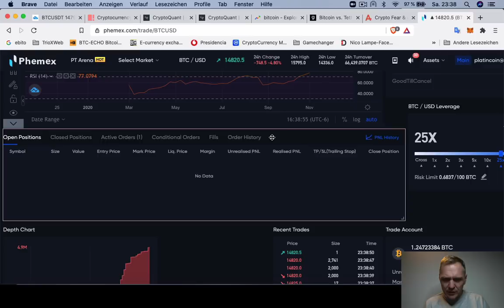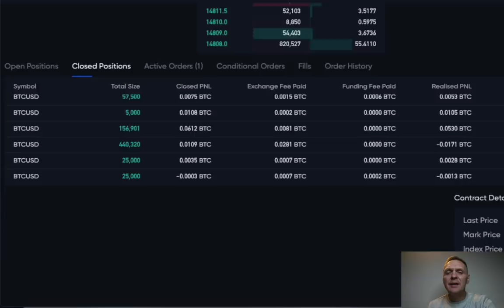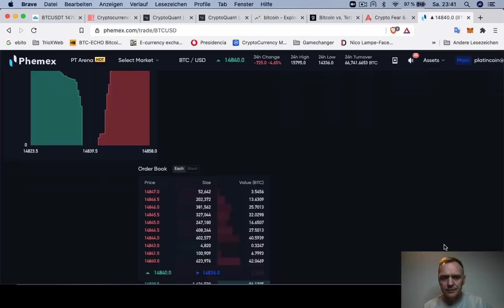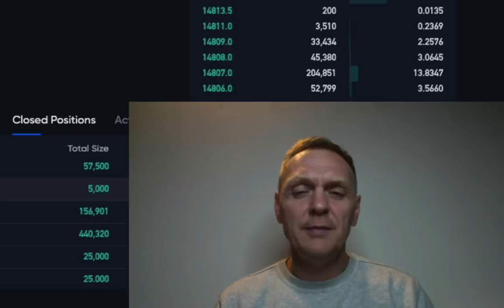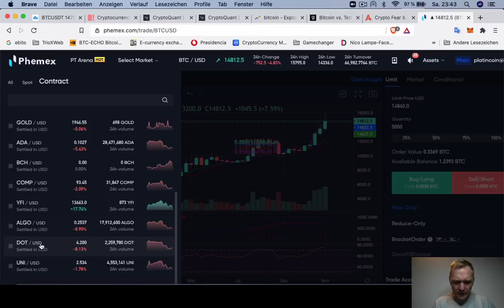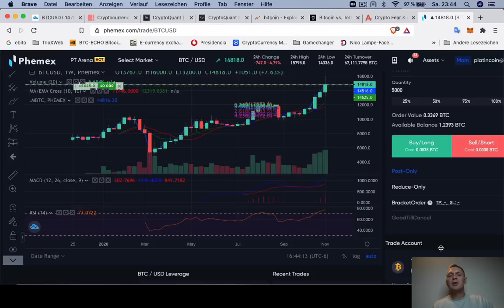Me ATRAPARON en una gran mentira | BUENOS DIAS CRIPTO | Hoy | Ronny Röhrig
Pobre Master Maverick. Se enreda más y más. Ya casi nadie ve sus videos ni mucho menos le dan likes.

Muchas gracias por apoyar a este canal 👏🏼